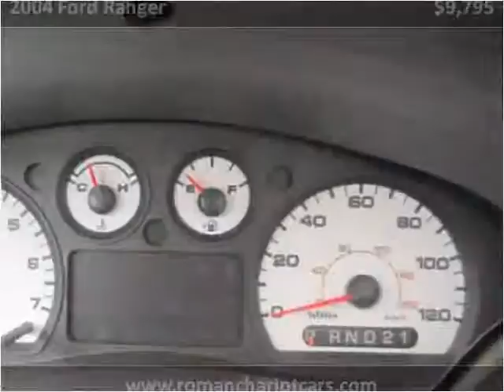2004 Ford Ranger Used Cars Manalapan NJ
This 2004 Ford Ranger is available from Roman Chariot.